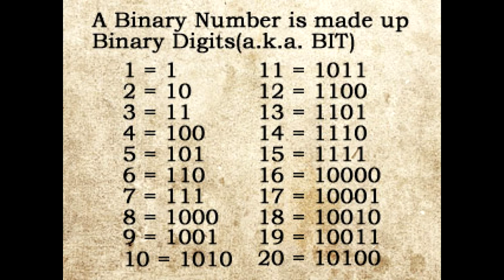The Crooked Man #4 "A Lil' Smooch" Gameplay Walkthrough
(Reuploaded without copyrighted music)
In The Crooked Man part 4 we finish off hotel rurururuhemin or whatever and head to a new spoopy place. Also, it looks like we beat the spookman, but how long will that last! Figure out next time on The Crooked Man!

"Slow Jam"
Follow me on the things!